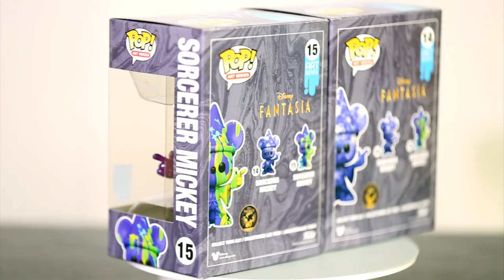Sorcerer Mickey Art Series Funko Pop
Sorcerer Mickey  No.14
Art Series
Funko Pop